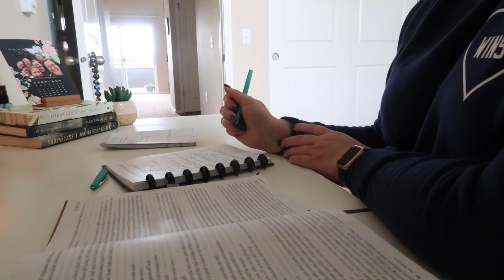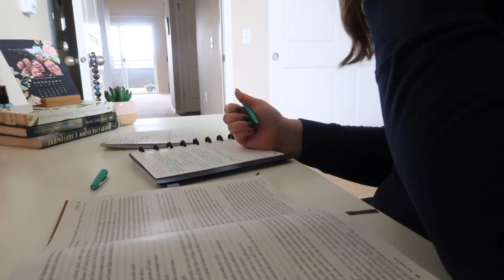Finding a balance...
This weeks chat centers around balance. Striving to find a balance between work life and home life is something I am always juggling. Lately though I feel I am working through some of the mental blocks when it comes to understanding how to balance. One thing I have learned is that for me I need to get away for a night every couple of weeks. I am grateful to have family close by I can pop in and see. Plus puppy love does wonders for my mental health. If you have any tips on balance please put them in the comments below.